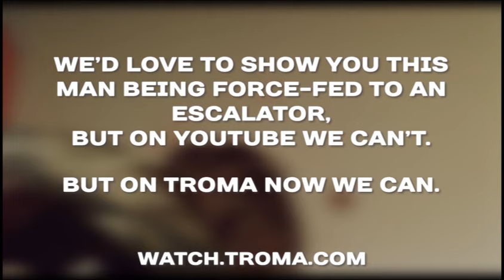Tromaphilia Presents: John G Avildsen!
"Can you share a personal story about Lloyd Kaufman?" Lloyd Well, if you want to know what John G Avildsen thinks, watch this video excerpt from the documentary "Tromaphilia" and find out!